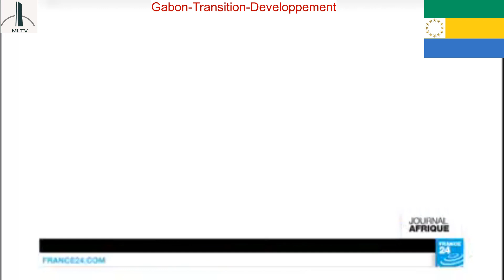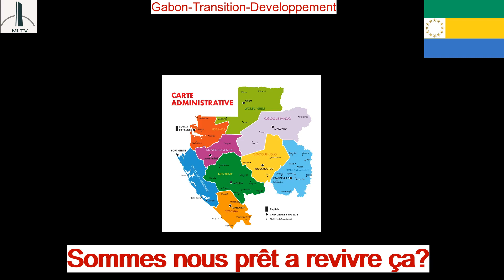Gabon, la nuit du chaos, la nuit de l'horreur, cette nuit infernale de 2016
Gabon, présidentielle 2023,cette nuit qui ôta la vie à des milliers des Gabonais en 2016, devoir de memoire,@tv.missima